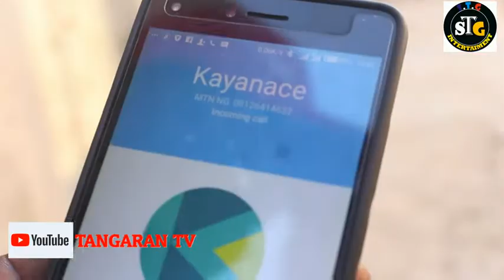O pay ne